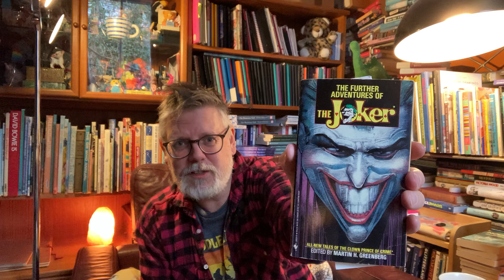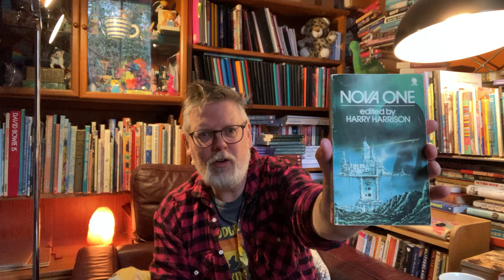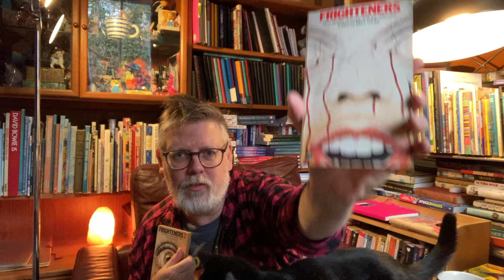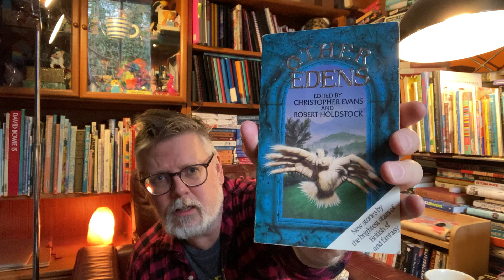favourite short story collections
i was asked if i'd do a video about some of my favourite short story collections - every genre! But an awful lot of horror and science fiction